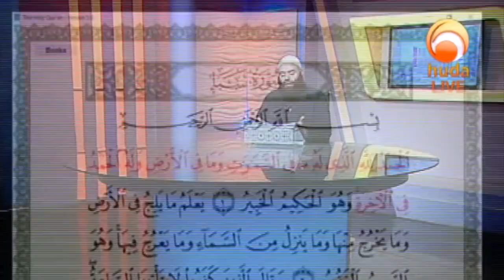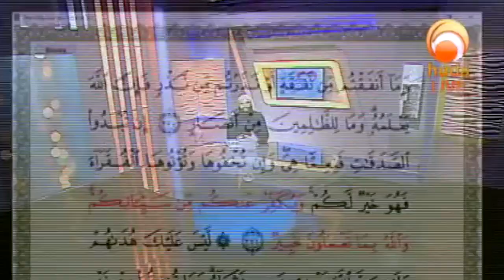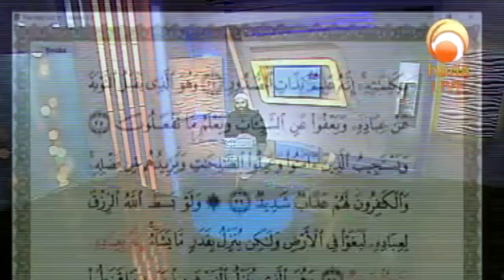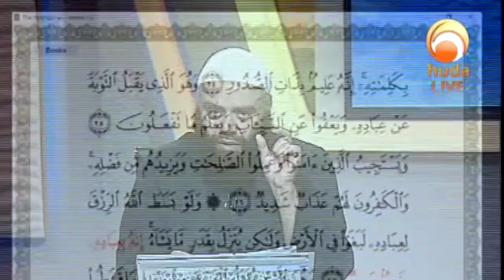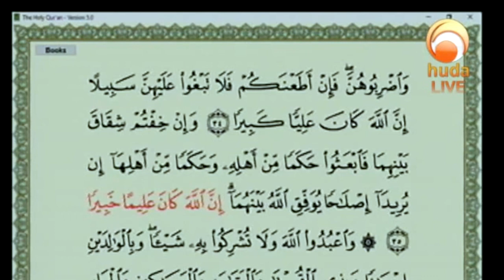The name of Allah: Al-Khabeer | Gems of the Heart | Sheikh Ibrahim Zidan on Huda TV (2019)